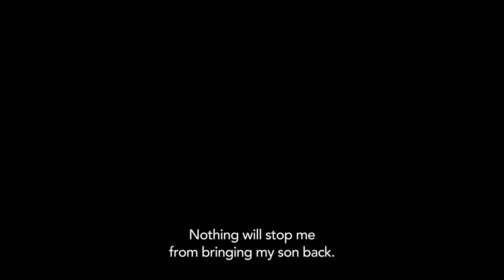Shadowhunters | Nuovo trailer della 3A: "Hell Breaks Loose" [SUB ITA]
Freeform ha rilasciato un nuovo trailer della prima metà della terza stagione, che in America andrà in onda a partire dal 20 marzo (gli episodi dovrebbero essere disponibili il giorno successivo su Netflix Italia, come al solito).
Buona visione! :)